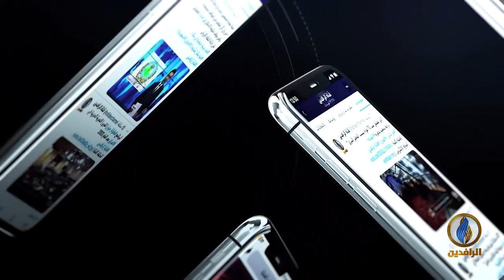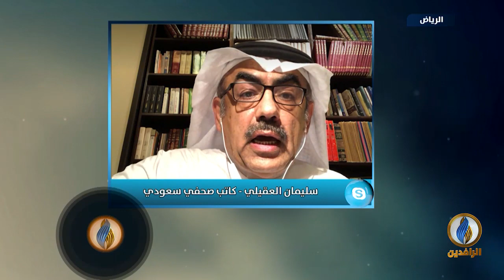طاولة_حوار | اختطاف المليشيات الطائفية للدولة العراقية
ضيوف الحلقة:
د. رافع الفلاحي - كاتب وباحث سياسي
سليمان العقيلي - كاتب صحفي سعودي
د. ثامر العلواني - هيئة علماء المسلمين في العراق

تقديم:
ماجد الجميلي